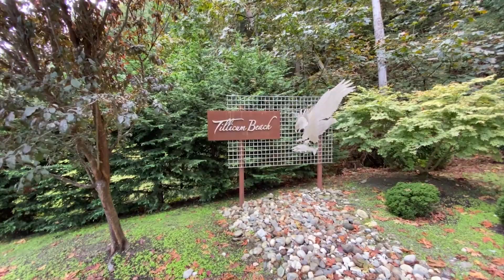Just Listed Waterfront Beach Home! 2873 Tillicum Beach Drive, Camano Island.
$899,980! Incredible waterfront home right on the deep sandy shores of Tillicum Beach, perfect for sun, sand, and easy access from Seattle! Just listed, this home features open main-floor living with vaulted ceiling, master and guest rooms, deck and large paved parking, ALL On One Level. Lower bonus/rec room for entertaining, and additional bedroom and bath. Laundry, storage, and fun yard with short steps to the private beach and mooring buoy in front! Clean, low-maintenance home is convenient (even High-speed cable internet) and a turn-key seaside home in a wonderful community. Sweeping Views of Beach, Boats, Whales and Cascades. Large lot w/ private bulkhead patio, storage shed, boat davit, fire pit. Beach kitchen for crab, clams and fish you catch.
Call or email JP for more information or to set up your Private Tour. to see full photo gallery.
Welcome Home.